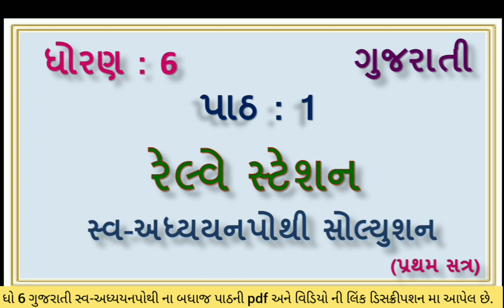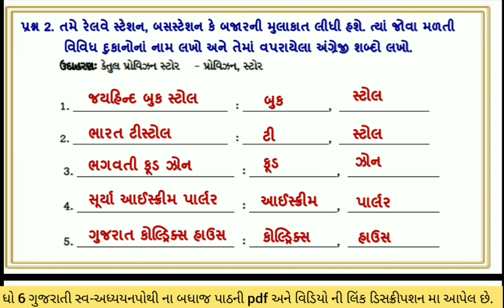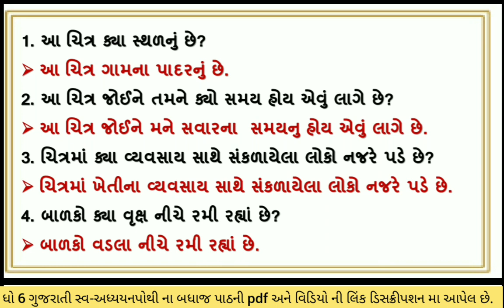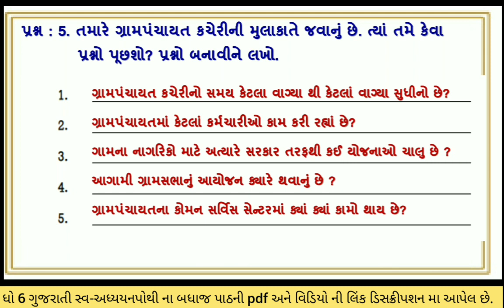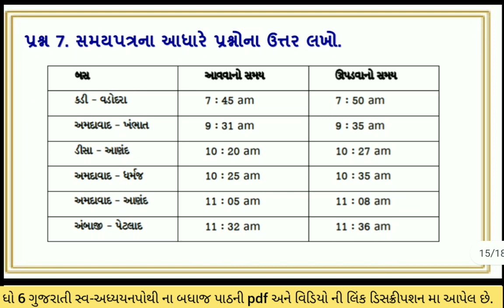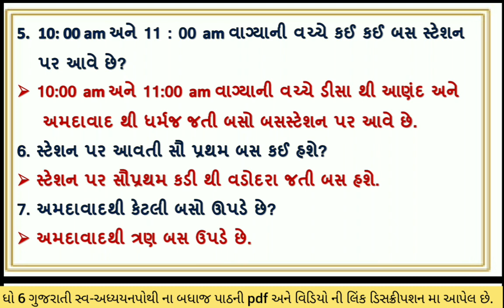swa adhyayanpothi | std 6 gujarati ch 1 | dhoran 6 gujarati ch 1 swapothi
svadhyay pothi સ્વ અધ્યયનપોથી dhoran 6 gujarati ch 1 railway station sva adhyayanpothi , swadhyaypothi , std 6 gujarati path 1 pa railway station swadhyaypothi solution. std 6 gujarati ch 1 swadhyaypothi solution

(3) swa adhyayanpothi std 6 gujarati ch 1 relve station
(5) swa pothi std 6 gujarati ch 1 railwaystation